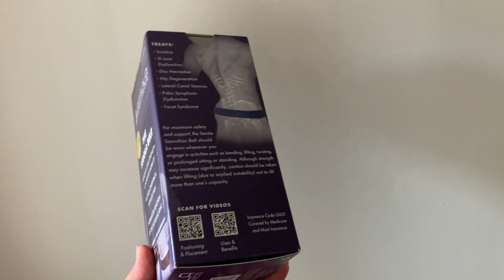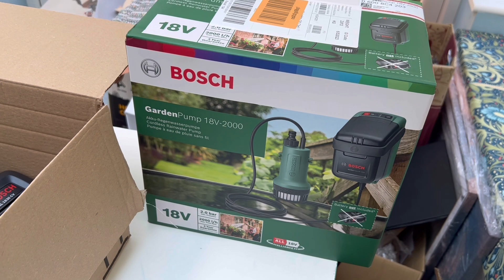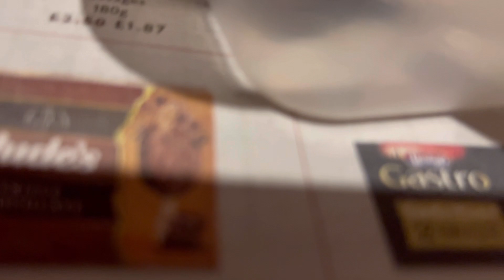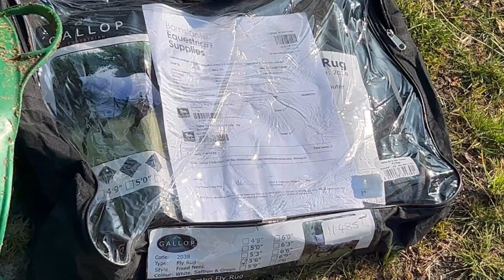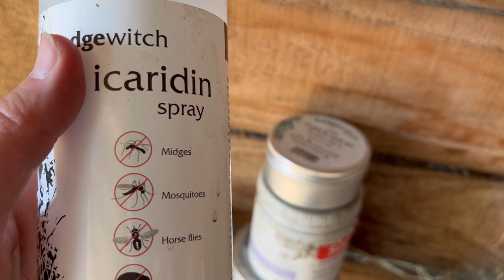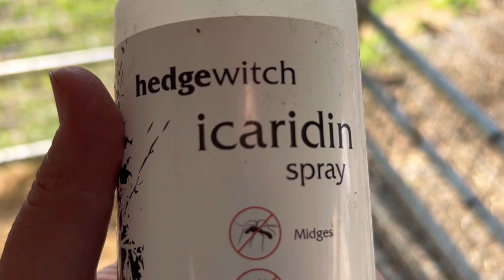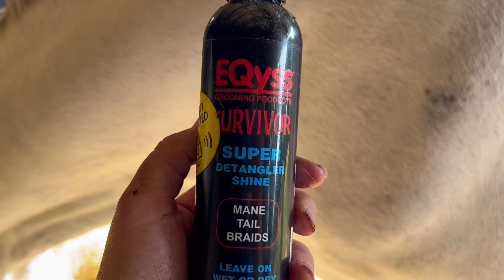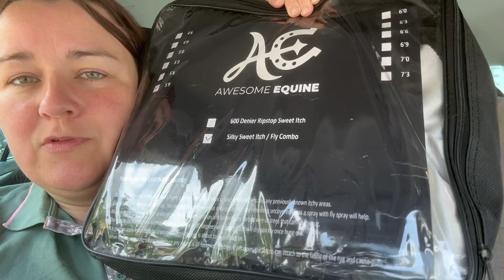Summer Product Review and Rescuing a Bat!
In this episode I try out some handy products for the field and yard from small businesses and we rescue a bat!